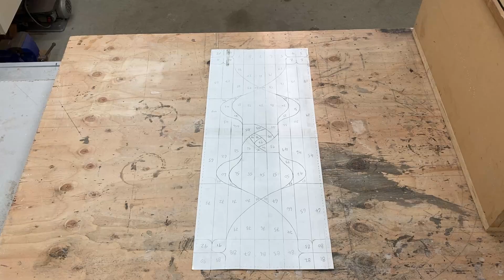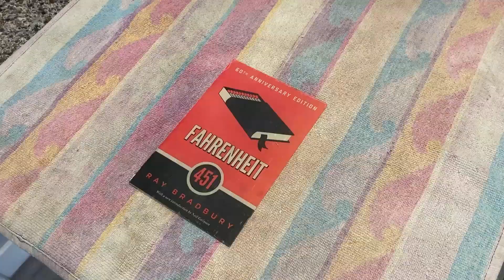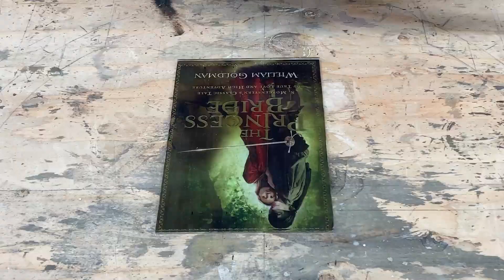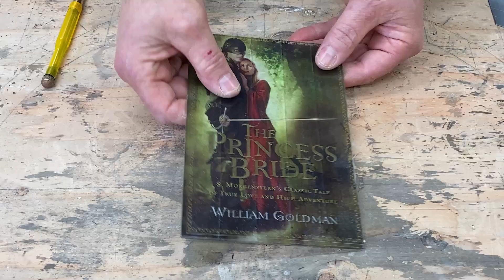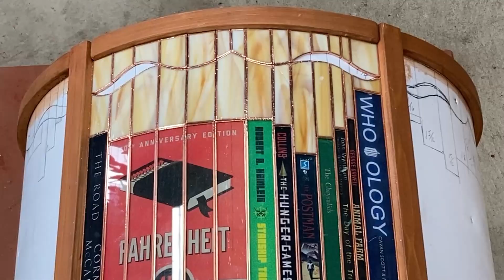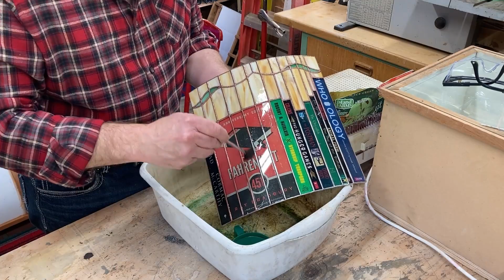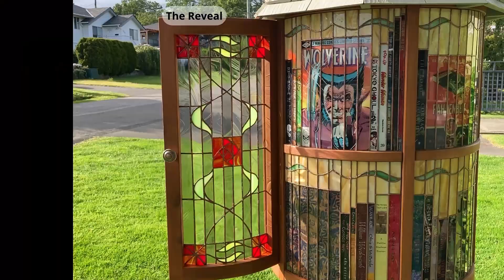Little Free Library Part 3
Building a cylindrical shaped Little Free Library with stained glass.
Part 3 of a 3 part series I call "The Art of Reading".
This video demonstrates building the curved stained glass door and the exterior mock book curved glass cladding.

Part 4 (The Face Lift)

If you're interested, I also post my projects on the following social media channels;

Timestamp
00:00 Introduction
01:49 Cutting the Glass for the Curved Stained Glass Window
03:28 Foiling the Glass for the Curved Stained Glass Window
03:57 Soldering the Curved Stained Glass Window
06:12 Copper Patina Curved Stained Glass Window
06:30 Creating and Cutting the Glass Mock Book Exterior Cladding
11:06 Soldering the Glass Mock Book Exterior Cladding
11:37 Sealing the Glass Mock Book Exterior Cladding
11:51 Copper Patina lass Mock Book Exterior Cladding
12:14 The Reveal